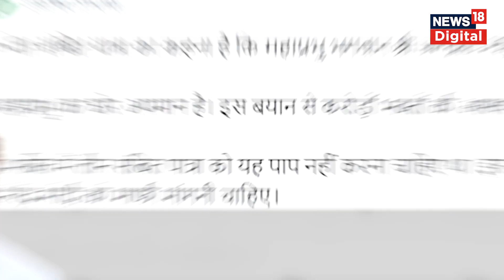भगवान जगन्नाथ से जुड़ी टिप्पणी पर Sambit Patra ने मांगी माफी | Top News | Breaking News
BJP leader Sambit Patra has apologized to the people for his comment on Lord Jagannath. He has also promised to fast for 3 days to atone for it.

बीजेपी नेता संबित पात्रा ने भगवान जगन्‍नाथ पर अपनी टिप्पणी को लेकर लोगों से माफी मांगी है। साथ ही उन्होंने इसके प्रायश्चित के लिए 3 दिन उपवास रखने का वादा भी किया है।